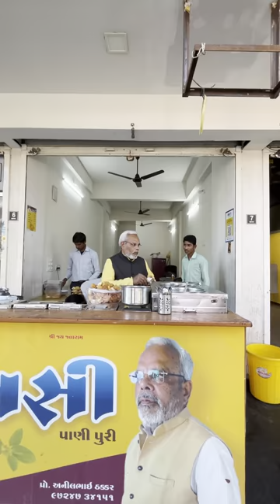Modi ji ( look a like )Selling Chaat